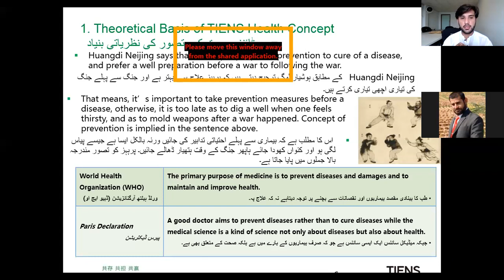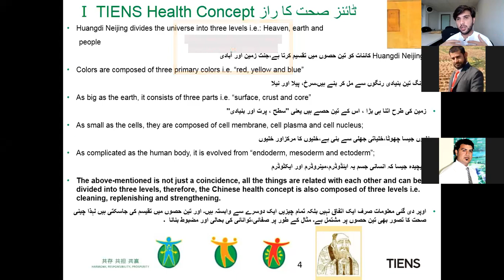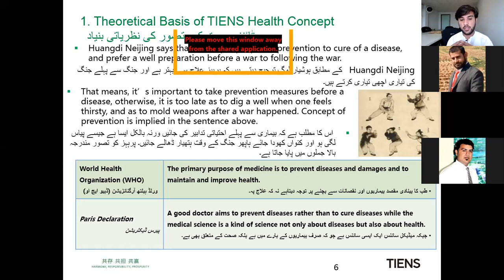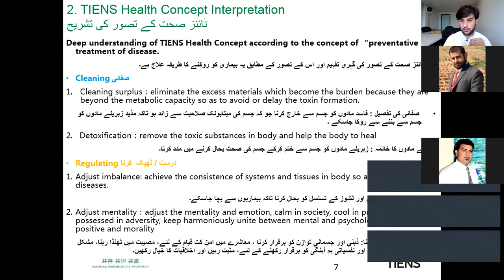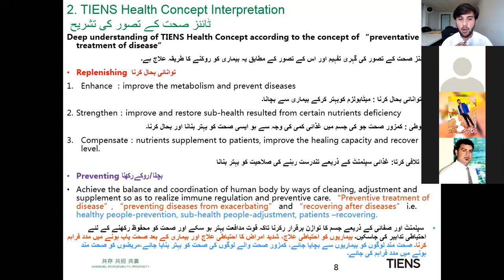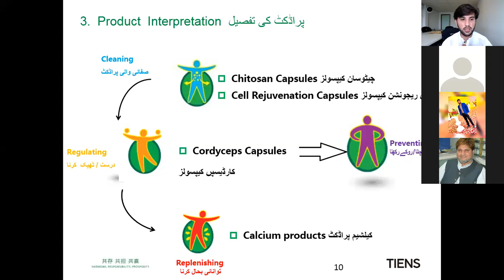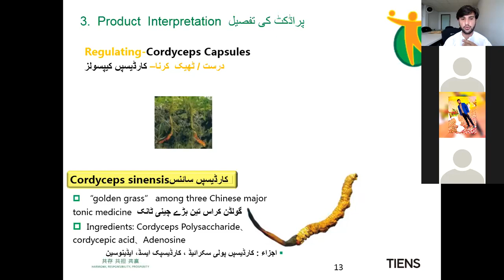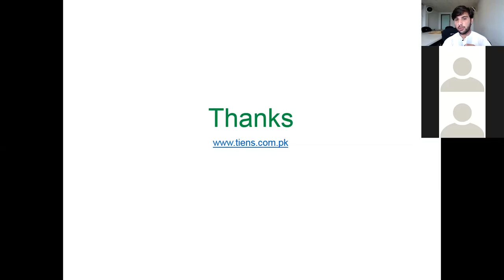01 Tiens Health Concept Explained Live By Rashid Munir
معزز ممبران
دورِحاضر کے بدلتے ہوئے انداز اور رجحانات کے پیشِ نظر نئی ٹیکنالوجی سے فائدہ اٹھاتے ہوئے ٹیانشی پاکستان اپنے تمام ممبران کے لئے زوم (ZOOM) ایپلیکیشن کے ذریعے لائیو ٹریننگ سیشن نشر کرنے کی شروعات کر چکا ہے۔ اِس سلسلے کے پہلے مرحلے میں کمپنی کے پراڈکٹ سپیشلسٹ راشد منیر نے آج ایک لائیو ٹریننگ دی اور آنیوالے دنوں میں ہم اپنی تمام پراڈکٹ اور بزنس سے متعلق مختلف بہترین اور موزوں سیشن منعقد کرنے کا ارادہ رکھتے ہیں۔ لہٰذا آپ سب سے گزارش ہے کہ آج ہی اپنے موبائل میں زوم (ZOOM) ایپلیکیشن ڈاؤن لوڈ کریں اور کہیں بھی بیٹھے بیٹھے ہماری شاندار ٹریننگ سے فائدہ اٹھائیں۔ ٹائنز آپ، آپ کی فیملی اور پورے معاشرے کی صحت کے فروغ کے لئے کوشاں ہے اور امید ہے کہ آپ بھی ہمارے ہاتھوں میں ہاتھ ڈالے صحت مند معاشرے کی تکمیل کے لئے اپنا کردار ادا کریں گے۔

زوم (ZOOM) کے ذریعے نشر کئے گئے لائیو سیشن میں شرکت نہ کر پانے کی صورت میں آپ وہی سیشن ہمارے فیس بک یا یوٹیوب چینل پر بھی دیکھ سکیں گے۔ ٹائنز کا خواب، ایک صحت مند اور توانا معاشرے کی تعمیر ہے۔ آج اور ابھی ہمارے سوشل میڈیا چینل سبسکرائب کریں اور صحت مند زندگی کی جانب قدم بڑھائیں۔